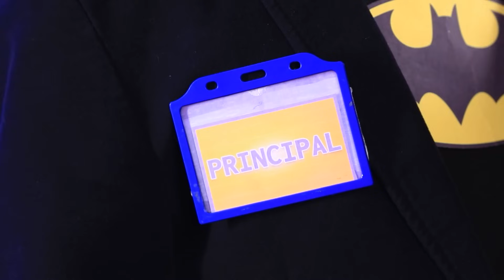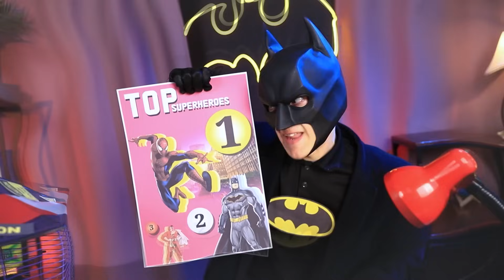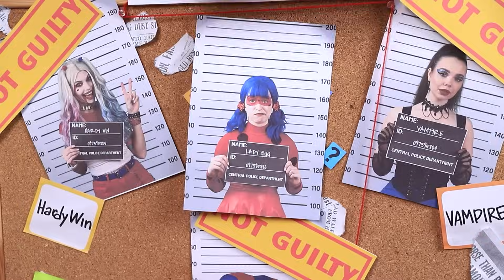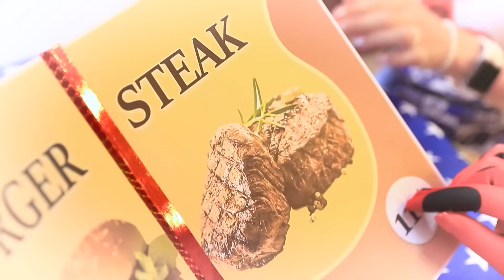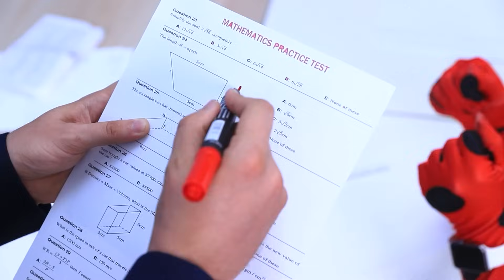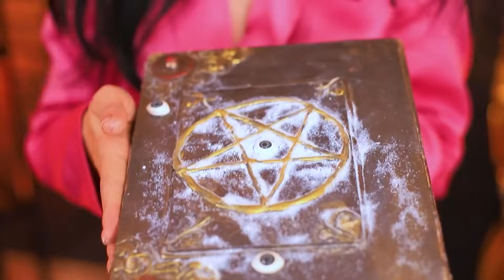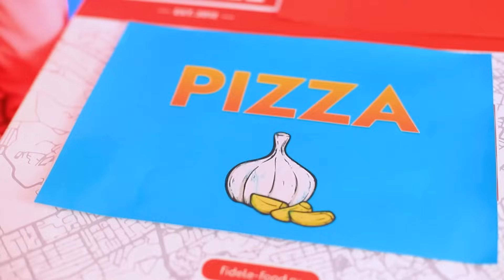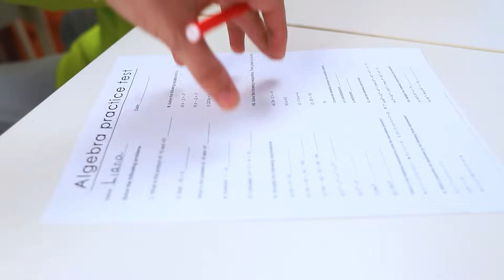¿Quién Asesinó al Superhéroe? LadyBug vs Pomni vs Harley Quinn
¡Ladybug, Hardi y una vampira acaban de ser testigos de un asesinato! ¡Bat-Boy, el director de su escuela secundaria de superhéroes, está muerto y el culpable debe ser castigado! Pero no te preocupes: ¡la detective Ladybug está en el caso y no parará hasta llegar al fondo de este misterio! ¿Conseguirá descubrir quién está detrás de este atroz crimen o el asesino se saldrá con la suya? ¡Mira nuestro último vídeo sobre Chi Chi Wow para descubrirlo!